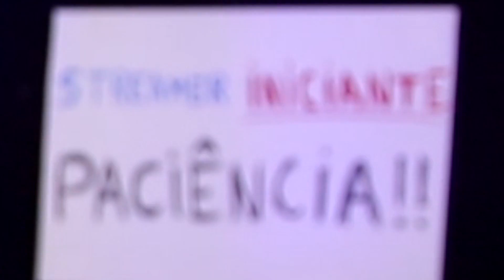XANINHA....... Minha Nova Gata no Minecraft!!!